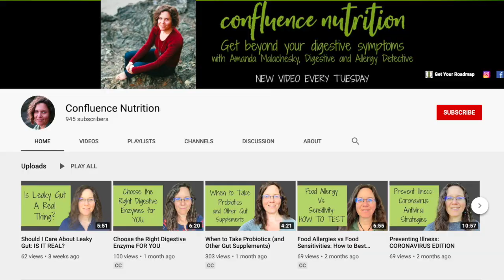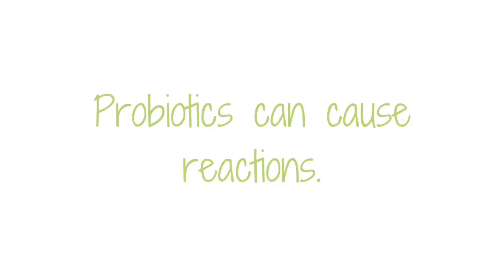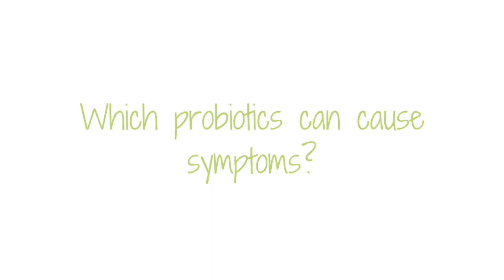Probiotics and Histamine Intolerance: AVOID REACTIONS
Probiotics and Histamine Intolerance: AVOID REACTIONS// Sometimes, probiotics can create histamine overload symptoms, like itching, bloating, diarrhea, and more. In this video, I talk about why some probiotics cause a histamine response, which probioitics are most likely to trigger a histamine reaction, and how to choose probiotics for histamine intolerance. I also talk about low histamine probiotics, and how to use probiotics for the best health benefits.

LINKS I MENTIONED:
Roadmap to Gut Recovery